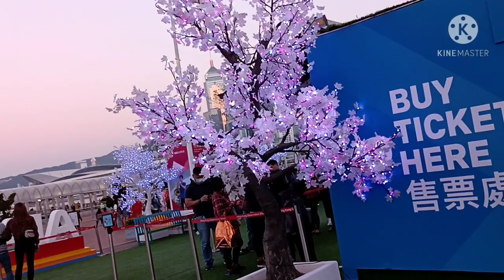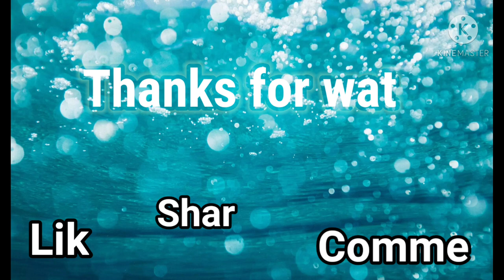Kulitan sa AIA Vitality Park/Buredek TV/Vlog#9